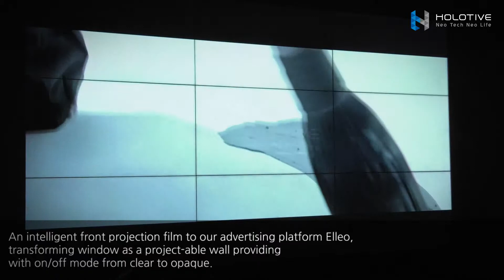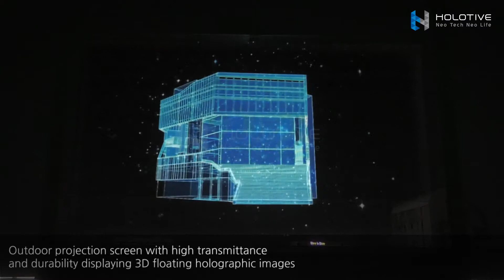2019 HOLOTIVE GLOBAL 회사소개(영문)